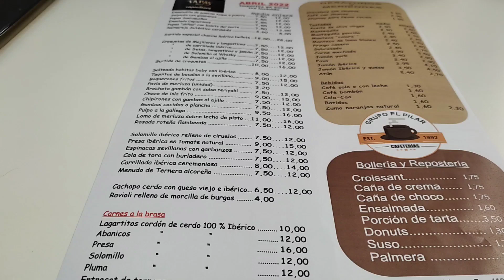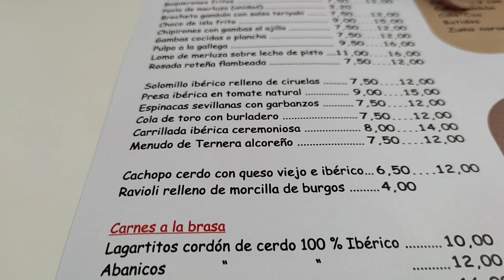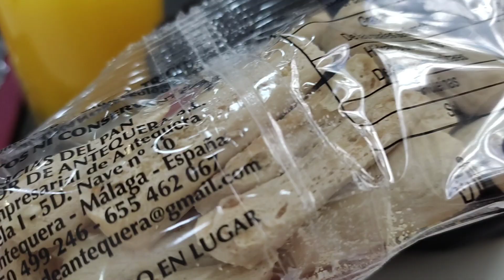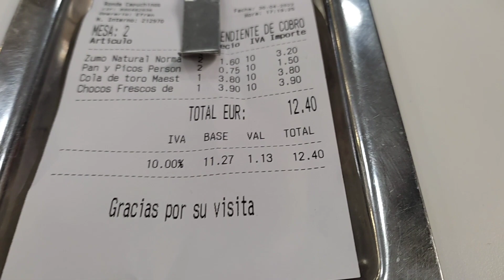Mukbang Diet | Spanish Restau Bar | El Pilar